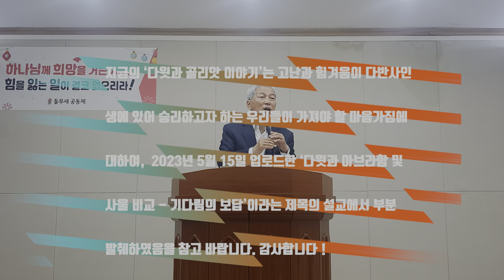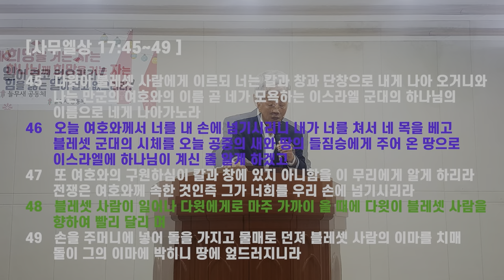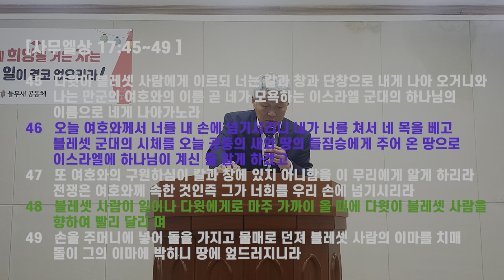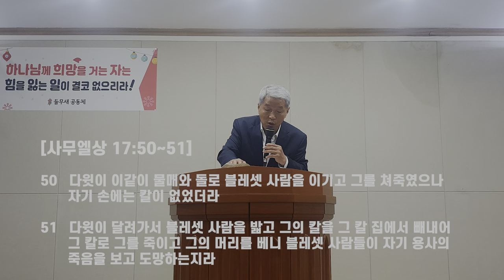다윗과 골리앗의 결투가 주는 교훈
‘다윗과 골리앗 이야기’는 고난과 힘겨움이 다반사인 삶에 있어 승리하고자 하는 우리들이 가져야 할 마음가짐에 대한 들무새교회 김홍기목사 말씀선포 및 성경 은혜나눔 방송입니다.